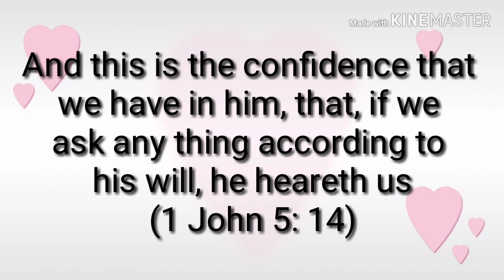Today's promise (25 -06 - 19) ||RSK WORLD